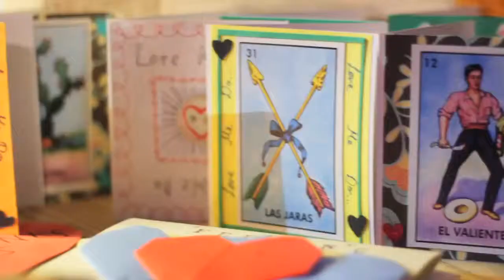A Bit of A Do | No Credits